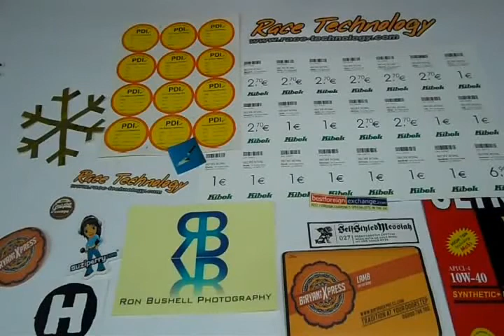Rectangular Labels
We can create custom rectangular Labels or Rectangle Labels, just logon to PrintingGood UK to get personalized labels.